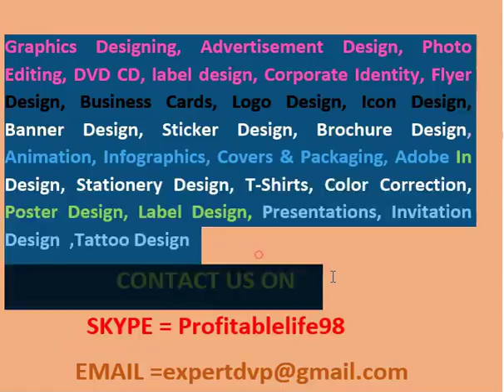,kmujgrsr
website,designer freelancer,vagas freelancer,freelance jobs,
freelancer sp,project fr, freelancer login freelancer game,
it freelancer,freelancer eelancer,online jobs,trabalho freelancer jobs,freelancer online,
freelancer,